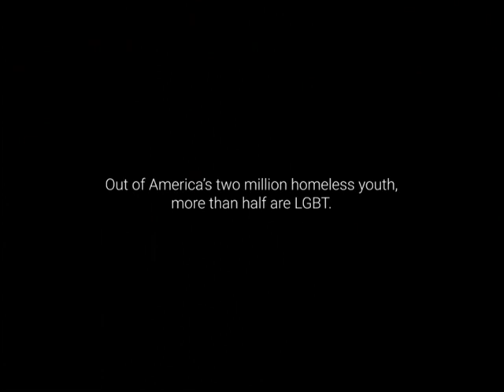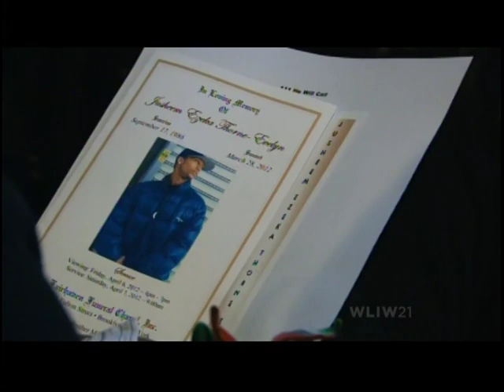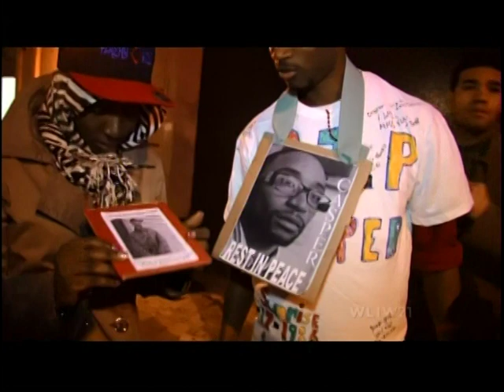pier kids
full movie